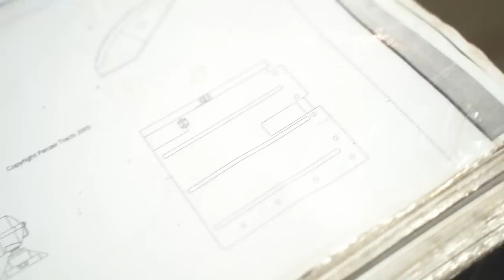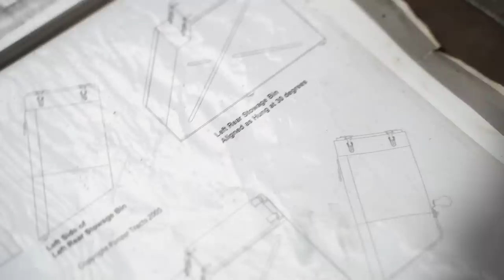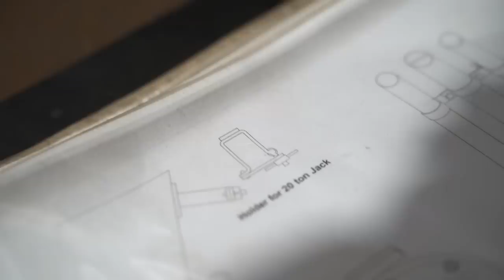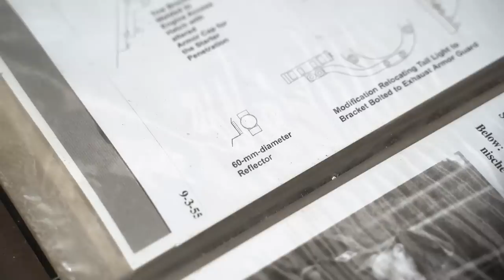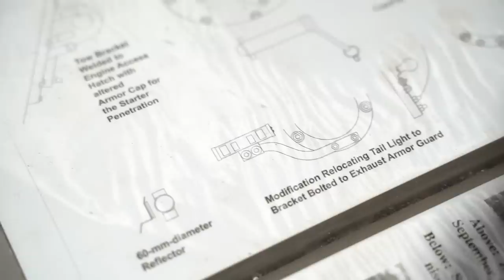Workshop Wednesday - JAGDPANTHER RESTORATION Ep. 10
The devil is in the detail... and the 8.8 cm Pak 43 🔫🔫

Follow the progress of our workshop restorations every Wednesday! 😱